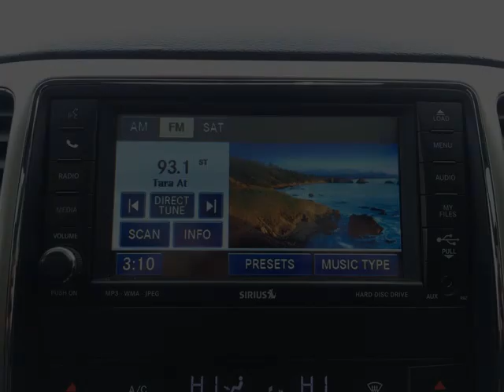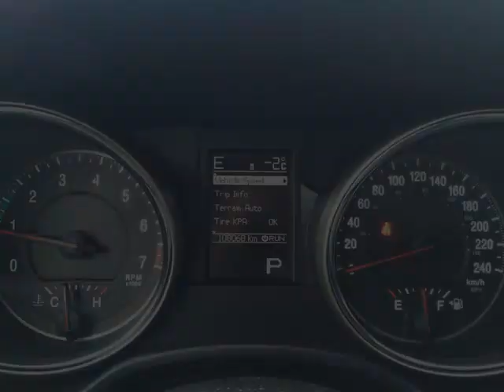Pickard Lane Leasing Ltd - 2011 Jeep Grand Cherokee LAREDO!! 4X4!! LEATHER W/ PANORAMIC ROOF!!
Pickard Lane Leasing Ltd - 2011 Jeep Grand Cherokee LAREDO!! 4X4!! LEATHER W/ PANORAMIC ROOF!! 532572